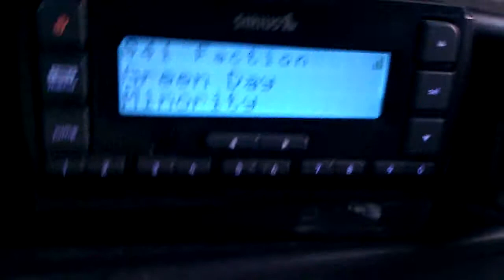On my way to work jamming out to Green day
B-sing stuck in traffic.